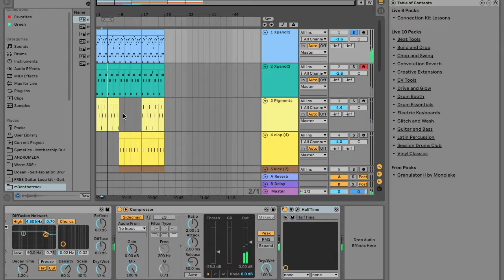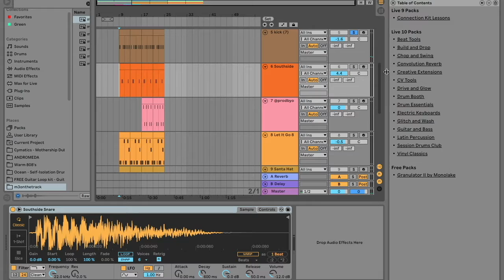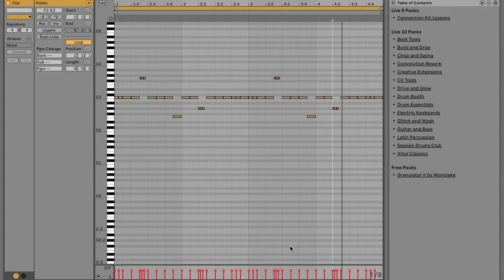Proving That You Can Make a Trap Beat in Ableton - Making a Dark Trap Beat in Ableton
You can make trap beats in Ableton.

free fire,